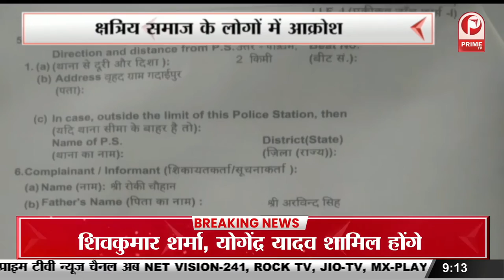Ukraine Russia War | Day 19 | Air Strike Alert in Ukraine || Prime Tv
UkraineRussiaWar | Day 19 | Air Strike Alert in Ukraine || Prime Tv